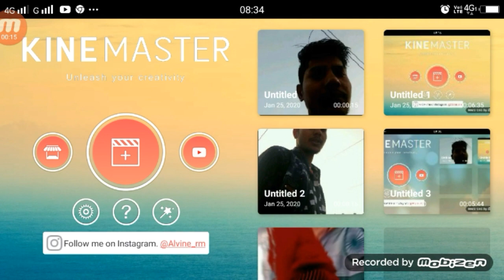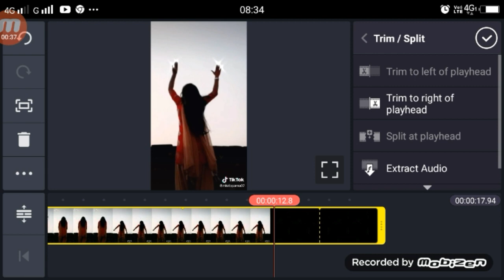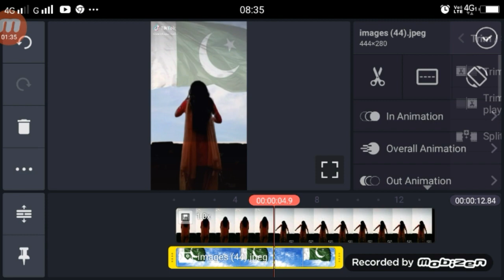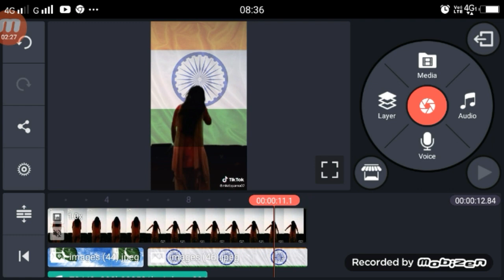tik tok republic day video | VFX video editing tutorial | by technical shailendra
►your question

1.  TikTok New Trend Video
2. TikTok New Trend Video
3 TikTok New Trending VFX Tutorial
4 TikTok Video Tutorial
5 TikTok Trending video Tutorial
6 TikTok New Trending VFX Tutorial
7 TikTik Tutorial
8 TikTok Editing Video

My Camera :-
My Mic :-
My Tripod :-. . .